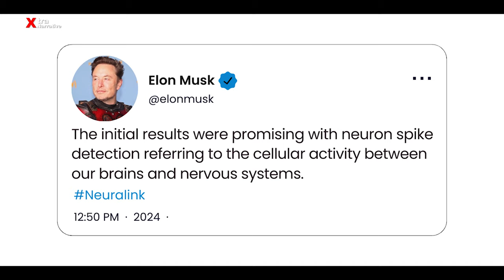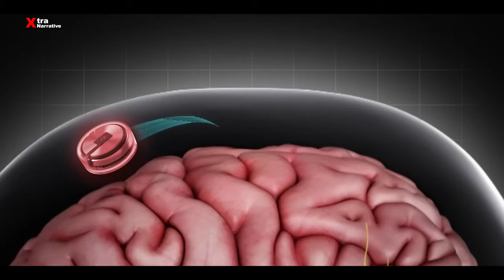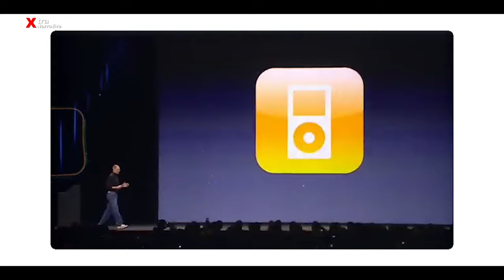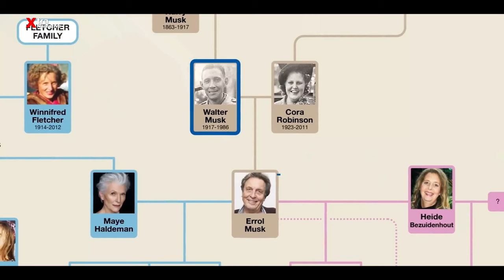Did Elon Musk Just Introduced the Mark of the Beast?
Elon Musk Unveiling the Mark of the Beast? 🤯 Watch now as we delve into the groundbreaking announcement from Elon Musk about Neuralink's brain chip technology.
Are we witnessing the dawn of a new era where humans merge with machines? Join the debate in the comments below!

0:00 - 0:15 Introduction
0:15 - 0:42 Elon Musk shared some big news
0:42 - 2:29 Elon claims that these brain chips
2:29 - 2:55 The process of putting these chips in our brains is wild.
2:55 - 3:15 There's been some controversy
3:15 - 3:42 His goal is huge
3:42 - 4:08 The mark of the beast
4:08 - 4:44 Elon Musk may seem like the right person to introduce the chip
4:44 Conclusion